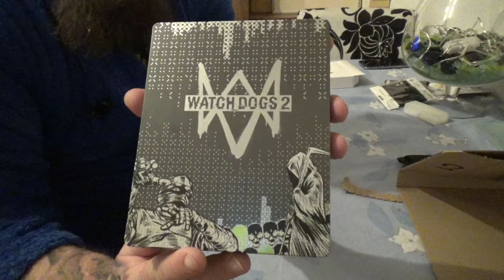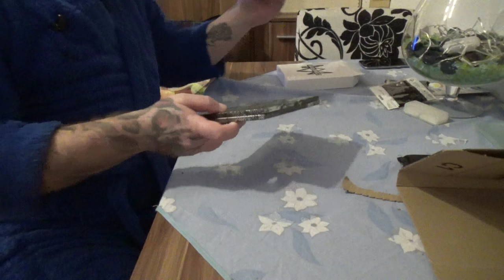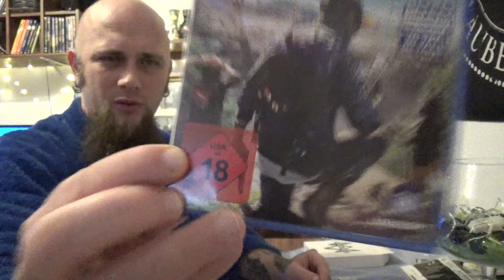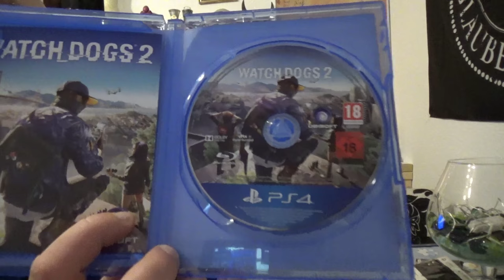Unboxing - Watch Dogs 2 - Standard inkl. Steelbook Edition (exkl. bei Amazon.de)